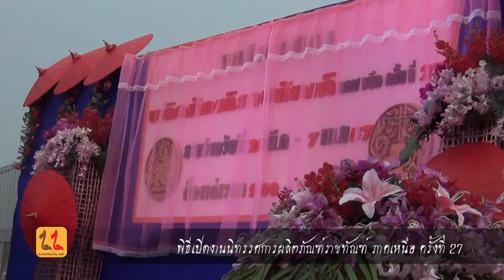งานราชทัณฑ์ จ.เชียงใหม่ 2557 [LannaLive.net]